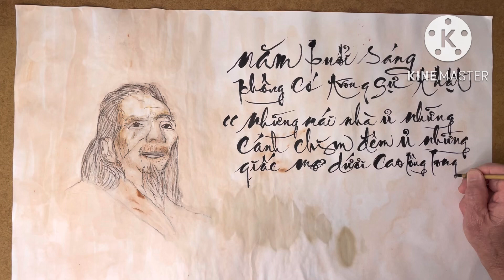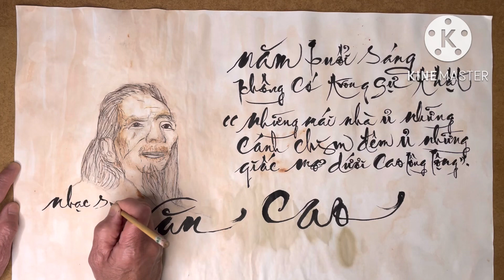buổi sáng không thật#nhạc sĩ Văn Cao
Mùa Xuân đầu tiên | cũng là một mùa Xuân cuối cùng của nhạc sĩ Văn Cao….